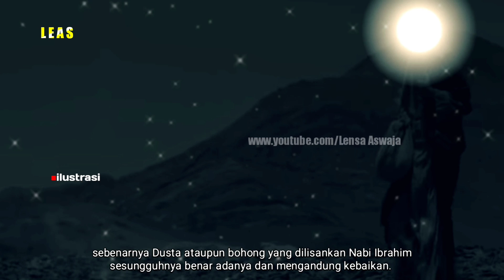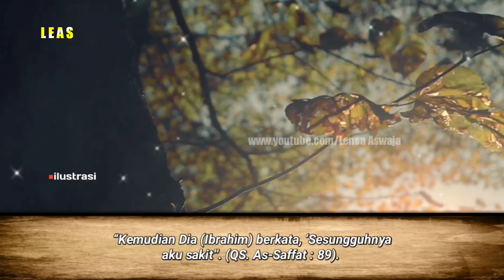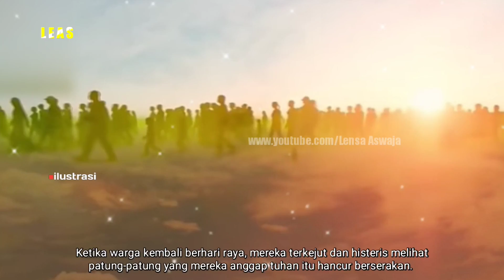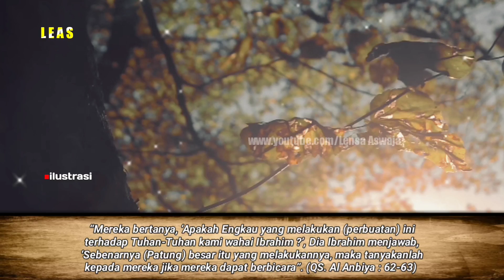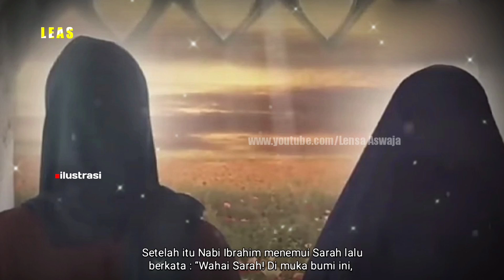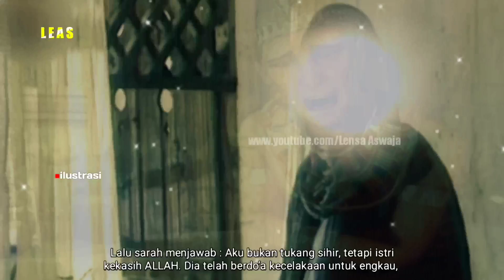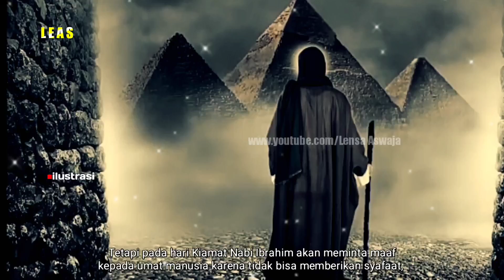Astaghfirullah | Nabi ini pernah berbohong Tiga kali ?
VIDEO INI DIBUAT BERDASARKAN RISET DAN SURVEY DARI BEBERAPA ULAMA YANG AHLI DALAM AL QUR’AN DAN HADITS. ADA PUN AL FAQIR ADALAH HAMBA ALLAH YANG MINIM ILMU DAN BANYAK KHILAF (KESALAHAN), MAKA STATUS AL FAQIR ADALAH PENCARI ILMU, BUKAN PENGEDUCATION, MAKA DARI ITU CATEGORY DISETIAP VIDEO AL FAQIR SELALU “PEOPLE & BLOGS” BUKAN “EDUCATION”

Semoga dapat memberikan manfaat, khususnya untuk al Fakiir, dan umumnya untuk kalian semua…

Mohon maaf jika ada kesalahan dalam pembahasan, atau ada ketidak samaan dalam pendapat. Al faqiir benar benar minta maaf, itu dikarnakan miskinnya ilmu al faqiir. Adapun video ini al faqiir buat semata mata untuk menyebarkan apa yang al faqiir tahu, dan al faqiir menyebarkan semampunya yang al faqiir bisa. Semoga dari Pembahasan kali ini, dapat memberikan manfaat khususnya untuk al faqiir sendiri, dan umumnya untuk kalian semua, Aamiin.. ^_^

"Barang Siapa yang menunjuki kepada kebaikan, maka dia akan mendapatkan pahala seperti pahala orang yang mengerjakannya" (HR. Imam Muslim no. 1893)

Yukk SHARE...

NOTE : UNTUK KEBENARANNYA HANYA ALLAH YANG MAHA MENGETAHUI. JIKA ADA KESALAHAN DALAM VIDEO MAUPUN AUDIO, KAMI MOHON MAAF YANG SEBESAR BESARNYA. 🙏🙏🙏

Di kutip dari :

- Di Kutip Dari : muslimahdaily.com, islam.nu.or.id, Kitab Durratun Nashihin, Ceramah Ulama